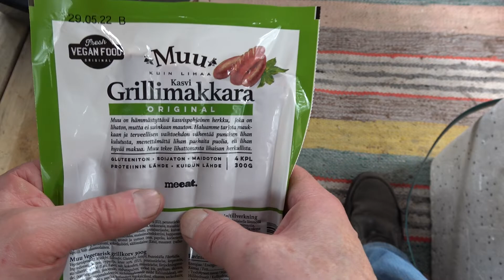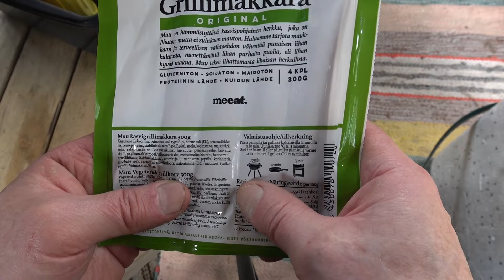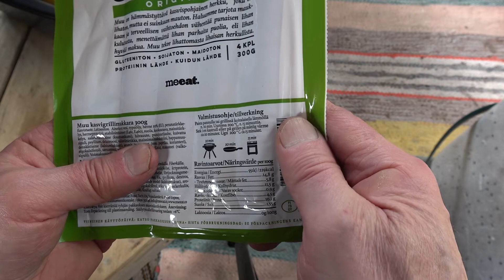Testasin Poutun Muu-kasvisgrillimakkaran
En ole aijemmin syönyt kasvisgrillimakkaraa, koska mielikuva ei juuri vetoa lihaisan grilimakkaran ystävään.
Mutta tämä Poutun Muu-kasvisgrillimakkara oli ihan positiivinen yllätys. Ehkä ostan sitä vaihtelun vuoksi muulloinkin grillaamiseen.